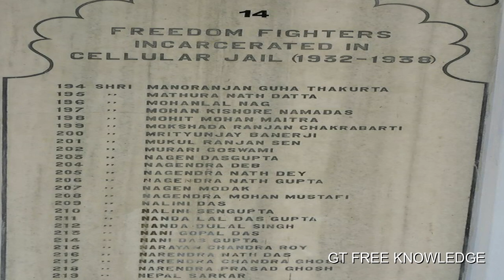Cellular Jail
The second name of death was the punishment of black water
 दी जातीं थी अमानवीय यातनाएं